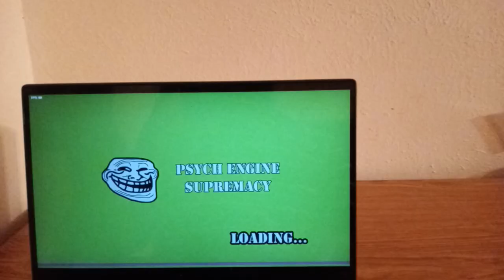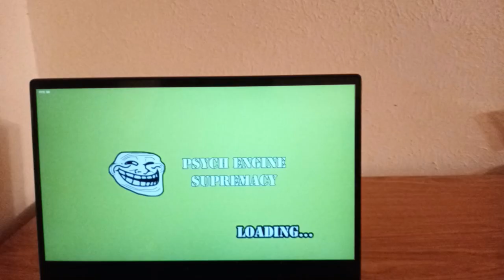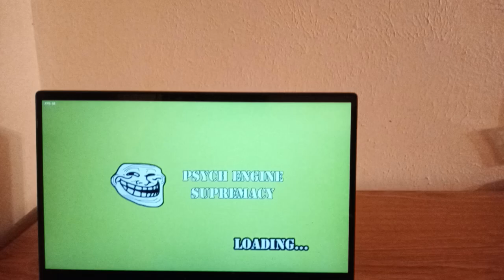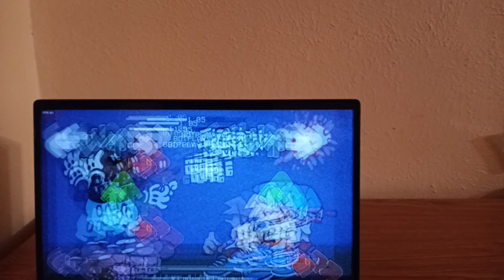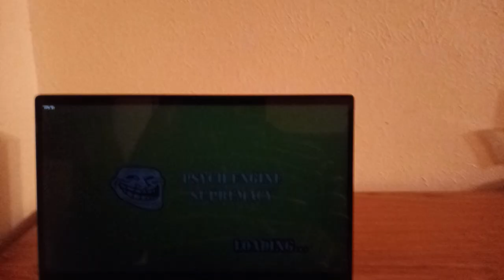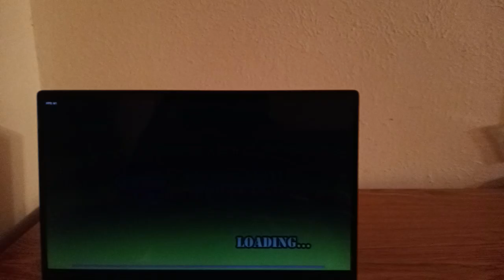Friday Night Funkin vs. B-Side Suicide Mouse.AVI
A mod of Friday Night Funkin and FNF Suicide Mickey Mouse where all the songs and graphic had been remixed and recolored into B-side style theme.